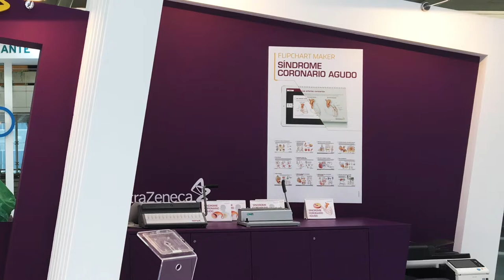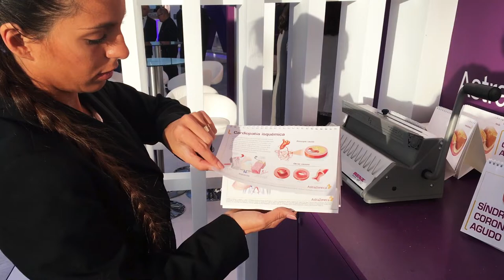New Educational Congress Solution to drive HCPs to your exhibition stand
The Desktop Flipchart Maker APP is a brand new product for pharma looking to engage with HCPs at a congress and attract them to their exhibition stand.

The HCP desktop flipchart is A5 and is designed to be placed on a desk to support HCPs in their discussions with patients.

Using our custom-made app, the HCP can choose 8 newly created images from a possible 15 images. SO they can focus on images that are relevant for their patients.

The Flipchart is personalised with the name of the HCP on the cover and the logo of the pharma company.

It's a perfect product to attract HCPs to your pharma exhibition booth and stand out from the competition!